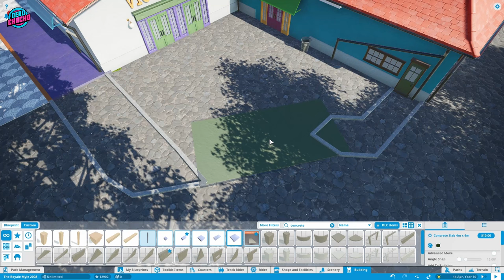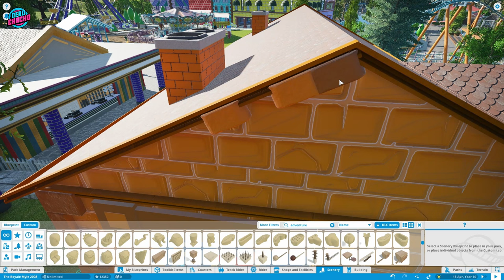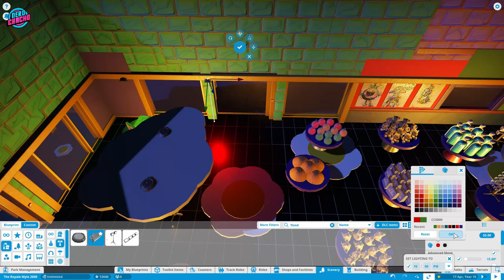The Royale Myle Finale To End All Finales - Realistic Planet Coaster Park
Building a theme park through the years. This year, 2023!

We have Merch now!

So, by popular request - or even demand - we are building ourselves a park through time starting with the park which was set in 1930! Based on Golden Acre in Leeds, this little park hosted a ballroom, boating lake, multiple rides and attractions plus the world famous railway. Since the war it has become a fully fledged theme park and now that Disney is on the scene, we really need to up our game.

Well, you love your realistic Planet Coaster parks, so go around one more time and go for series number 8. Blimey. This time we are coming after Paulton's Park, Drayton Manor, Wallibi Holland and Chessington World Of Adventures. Set in the UK and started on a blank map.

Thank you so much for being an awesome community. It's £1 a month and you can dip in and out as you want. Thanks so much for signing up. I post exclusive updates to members only... Click the JOIN button for more.

00:00 - End Of An Era
00:22 - Look Who's Back!
02:55 - IP Copyright Laws...
05:11 - It Fits Rather Well
13:59 - It Lives...
15:36 - Better Than Candnham

Using realism I’ve learnt from my experience of working for a real-life theme park company and over 4000 hours of Planet Coaster play time. Using true-to-life principles, we walk through each stage of the build reasons why things are built in a certain way– as well as some top tips on how these were achieved too by pulling them apart for you to see. I'm the two dollars twenty of Planet Coaster apparently...

What if Cedar Fair opened a park in the UK? Would it look like Alton Towers? Thorpe Park? Or would it take on the form of more American parks like Cedar Point? Canada's Wonderland? Or would it be more themed like DollyWood, Legoland, Busch Gardens or SeaWorld? Oh, and don't forget Six Flags too! What about China? I hear Flying Kiss theme park in China is a good one too! Well, one thing is for sure, realistic Planet Coaster parks don't come much more realistic than this and let's be honest, other Planet Coaster Let's Play or Planet Coaster gameplay videos won't give you the real reasons why things are as they are. Where do you place rides, rollercoasters, shops, paths, plazas, car parks, entrance areas, tickets, turnstiles, maintenance sheds and so on? I'll tell you where as we up the Planet Coaster Realism game! This is more than just a Planet Coaster Tutorial; this is a Planet Coaster best park ever!' Just so you know, my realistic series uses Planet Coaster Sandbox. It's time to get Planet Coaster real! Episodes with rollercoasters also have rollercoaster povs too. Don't worry if you're stuck for Planet Coaster Entrance Ideas - this episode will sort you out. This is how to start a park. AND if you like the build styles of Themepark worldwide, bro nation, silvarret, maskedbandit, mike sheet, deladysigner and rudi rudikmental then you might just like this! We have very similar planet coaster building style. I wish I'd get noticed by Mr Beast haha